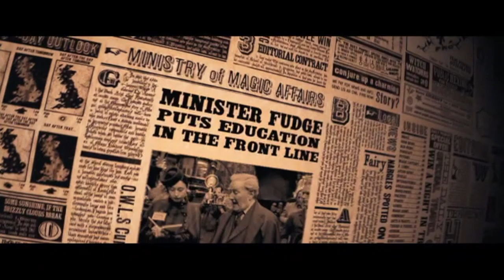Harry Potter und die Phoenix-Bande / Teil 5: Madame Poirées Geschichte (Synchro-Parodie)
Der fünfte Teil von "Harry Potter und die Phoenix-Bande" dreht sich um Madame Poirée: sie erzählt ihre mitreißende Lebensgeschichte und berichtet, wie sie in ihrer Heimatstadt Puta einer Gruppe von Schlägern entkam. Endlich wird sie von allen gemocht - doch ist alles nur Teil eines bösen Plans?